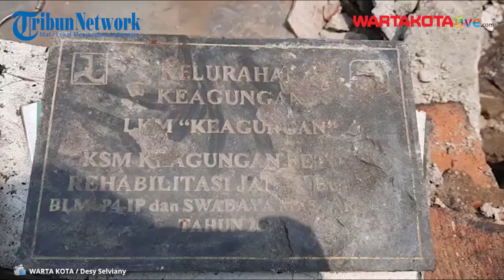Pertengkaran Suami Istri Diduga Jadi Penyebab 150 Rumah Terbakar di Tamansari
WARTAKOTALIVE.COM, TAMANSARI -Pertengkaran suami istri diduga menjadi penyebab kebakaran di RW 02 RW 01, Keagungan, Tamansari, Jakarta Barat. Asal muasal api diduga dari kasur yang dibakar saat pertengkaran terjadi.

Sederet rumah kontrakan di lokasi kebakaran terlihat sudah diberi garis polisi Senin (19/4/2021) siang. Salah satu kontrakan diduga menjadi penyebab asal muasal api.